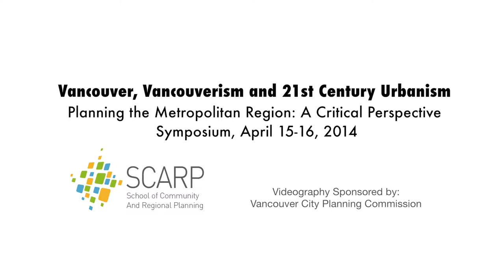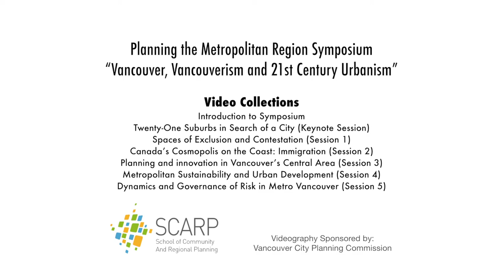Leonie Sandercock: Vancouver: Spaces of Exclusion and Contestation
Leonie  Sandercock's presentation in Session 1, "Spaces of Exclusion and Contestation," in the symposium, "Planning the Vancouver Metropolitan Region: A Critical Perspective," presented by the UBC School of Community and Regional Planning (SCARP), April 15-16, 2014.